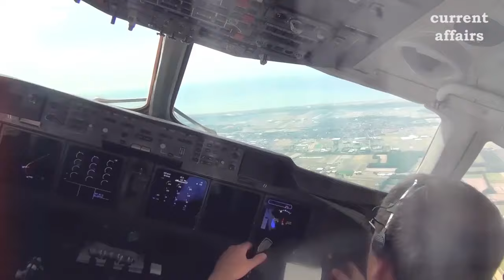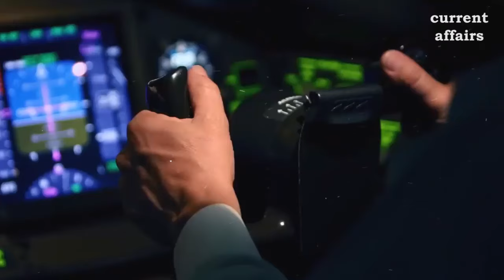आपातकाल की स्थिति में कितने डिग्री तक टर्न की जा सकती फ्लाइट ?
हेलो दोस्तो!  जब आप फ्लाइट में सफर करते हैं, उस वक्त फ्लाइट की सारी जिम्मेदारियां पायलट के हाथ में होती है. गौरतलब है कि लंदन से सिंगापुर के लिए उड़े विमान में एयर टर्बुलेंस आने के बाद एक महिला की मौत हो गई थी. जिसके बाद से दुनियाभर के लोग सोशल मीडिया पर फ्लाइट को लेकर तमाम सवाल कर रहे हैं. आज हम आपको बताएंगे कि आपातकाल स्थिति में पायलट फ्लाइट को कितने डिग्री तक मोड़ सकता है और इसके लिए क्या नियम हैं.

पायलट क्या क्या करता है?
क‍मर्शियल फ्लाइट
पहली बार फ्लाइट में कैसे बैठे
ह भी जानना चाहते हैं
हवाई जहाज कैसे चलाया जाता है?
हवाई जहाज चलाने के लिए क्या करना पड़ता है?
हवाई जहाज को रास्ता कौन बताता है?
हवाई जहाज कौन चलाता है?

What do you do if there is an emergency in a flight?
How do you deal with an aircraft emergency?
What do flight attendants do in an emergency?
फ्लाइट अटेंडेंट आपात स्थिति में क्या करते हैं?